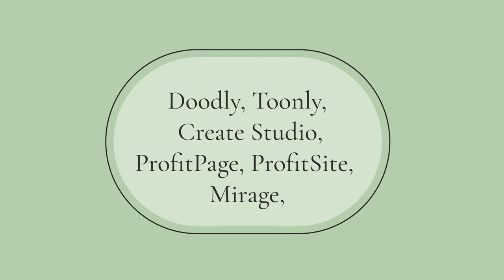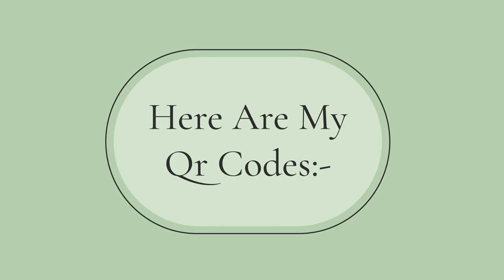Tony Smith - Largo from xerxes[Classical]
This is a tune by George Frederic Handel that I have not heard of so hope it is ok!